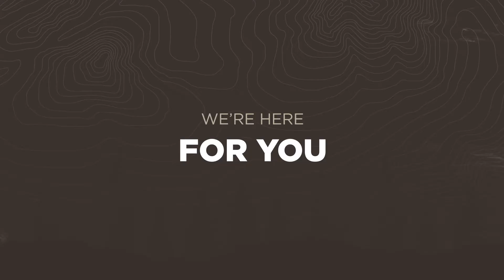COVID-19 and Your Small Business in Canada (March 19)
Worried about COVID-19 and what it means for your small business? Matt Peterson, partner from True North Accounting talks about options to keep your business afloat during these tough times and the initiatives announced by the federal government in Canada.